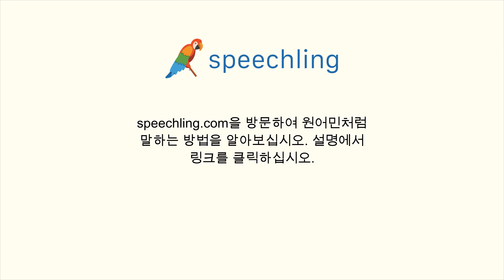스페인어로 "믿음" 말하는 법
남자 목소리 :
Fe

여성 목소리 :
Fe

남성 음성 번역 :
믿음

여성 음성 번역 :
믿음